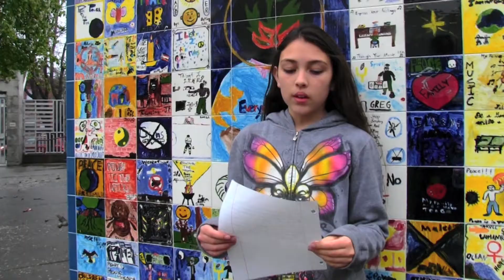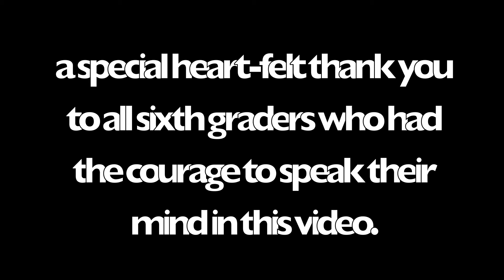BLACK EXCELLENCE2014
Sixth grade students share out about why Black History Month is important to them.  This movie will be showcased at Willard's Black Excellence Night on February 27, 2014.  Thanks to all who courageously shared out for this project.